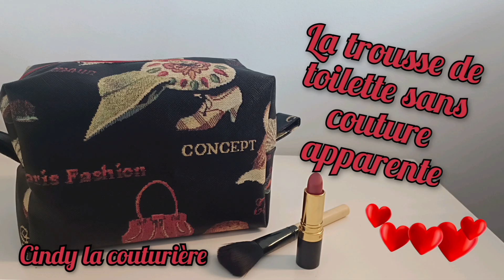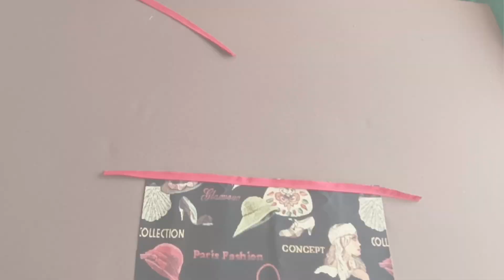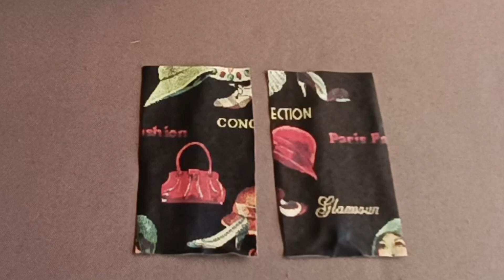La trousse de toilette ~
Aujourd'hui je vous propose de réaliser une trousse de toilette en simili cuir, ultra facile.
Très simple à réaliser même pour les débutants.

Vous pouvez publier vos créations issus de mes tutos sur le groupe Facebook

Je vous souhaite bonne couture